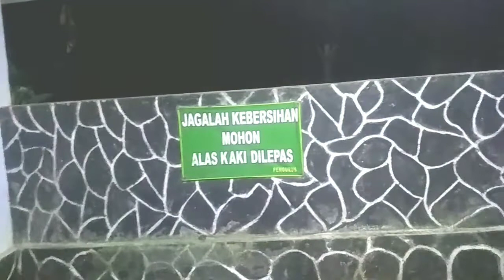ZIARAH MAKAM | SYEKH ALI JAYA | SAKETI PANDEGLANG | BANTEN